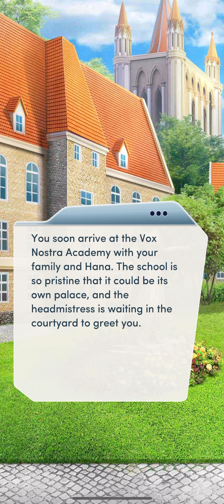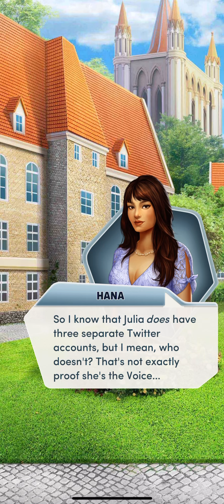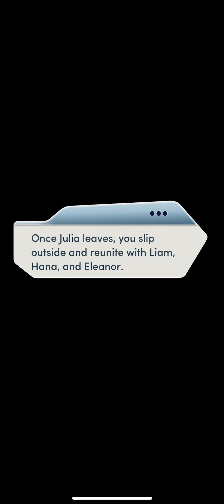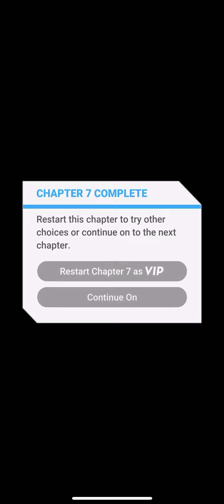💎The Royal Finale ch. 7 🤴🏾👸🏾👧🏾❤️💎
Chapter 7: Another Mask on the Wall

Discovering the Voice's identity means going on a field trip...Diamonds used

Liam route,